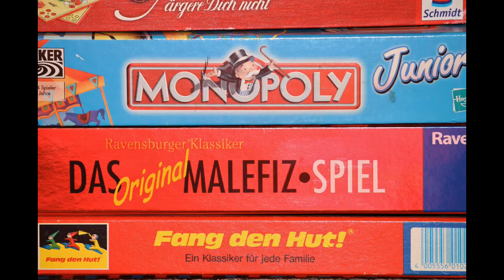Mandela Effect ( मंडेला प्रभाव ) क्या है ?? ( Explained in Hindi ) || The Triviality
What is Mandela Effect?
Mandela Effect
mysteries
facts
In 2013, the former president of South Africa and anti-apartheid revolutionary Nelson Mandela died at age 95 of a respiratory infection. Yet in 2010, paranormal writer and researcher Fiona Broome recalled having memories of Mandela dying during his imprisonment in the 1980s

Let's start with the reason we're all here. Nelson Mandela, who this theory is named after, died in 2013. However, countless people distinctly remember him dying in prison in the 1980s. But his death isn't the only example of a Mandela Effect. We have been wrong about so many dates, details, and more. Keep going for more commonly misremembered moments in history
It makes almost zero sense, but yes, the cartoon was spelled as "Tunes
Pikachu's Tail
Though many of us clearly remember black detailing on the Pokemon character's tail, but in reality, it's just yellow.
The Hyphen in Kit Kat
If you've just had an existential crisis about the fact that there's no hyphen in between "Kit" and "Kat," know that you're not alone.
Neil Armstrong's Death
Oddly enough, people had no recollection of the aeronautic legend's death. Many fans apparently "forgot" or didn't notice the news of his passing in August 2012